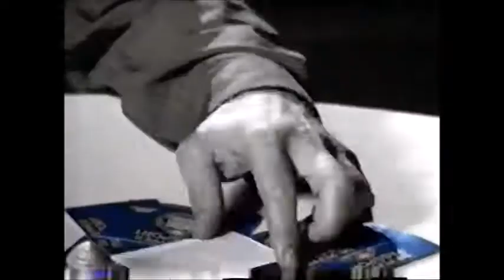Ian Ziering & Jennifer Love Hewitt - Dr. Pepper Commercial - Dublin